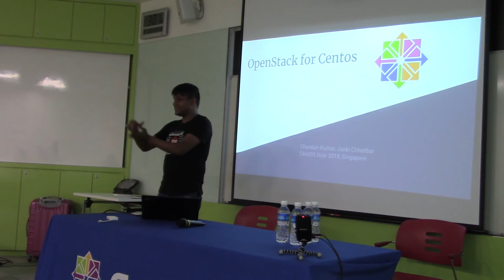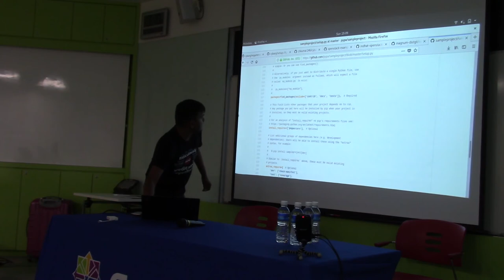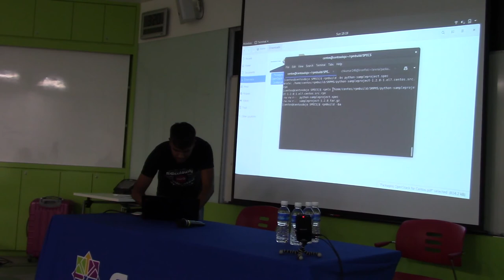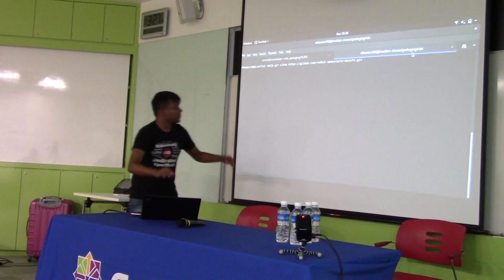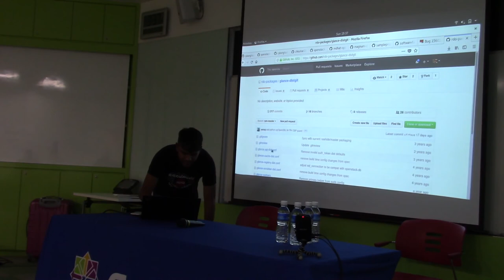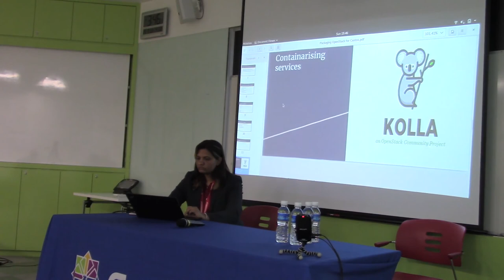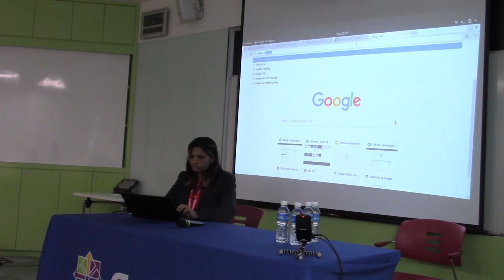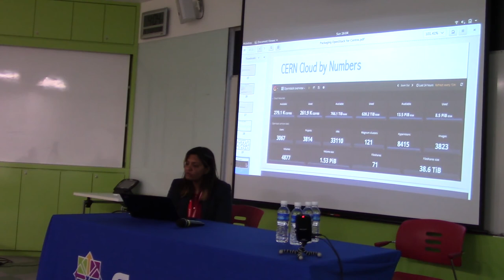Chandan Kumar and Janki Chhatbar - OpenStack for CentOS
A talk from the CentOS Dojo at FOSSAsia, Singapore